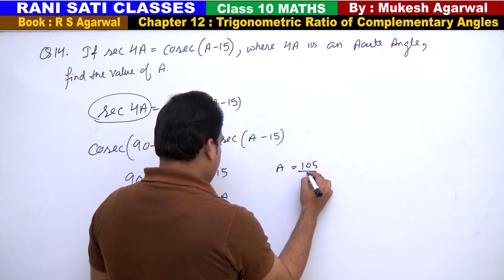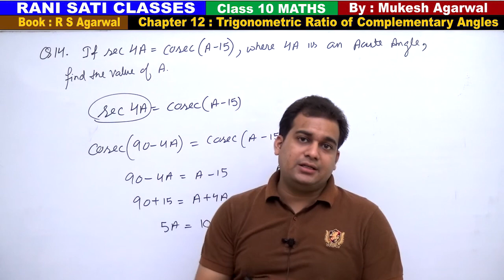Class 10 Maths (Ex 12 Q14) Trigonometric Ratio of Complementary Angles (RS Agarwal 2019)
Chapter 12 : Trigonometric Ratio of Complementary Angles (Book RS Agarwal 2019 Edition)